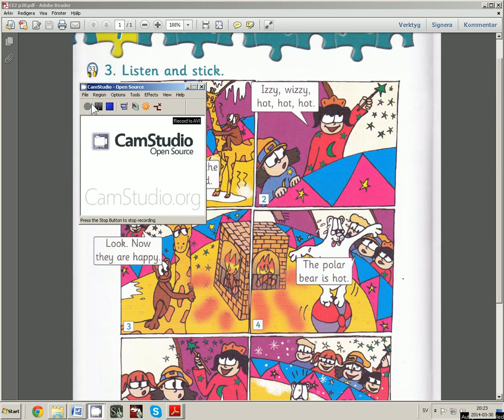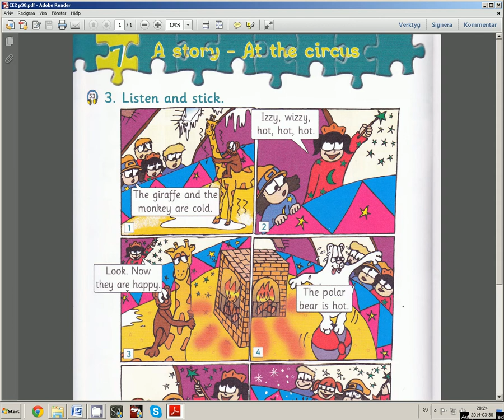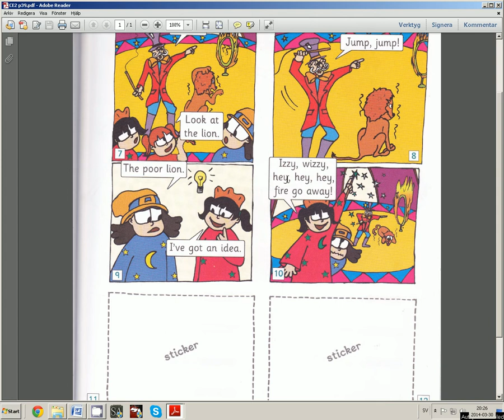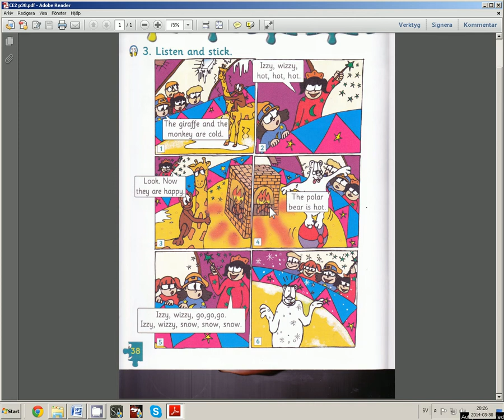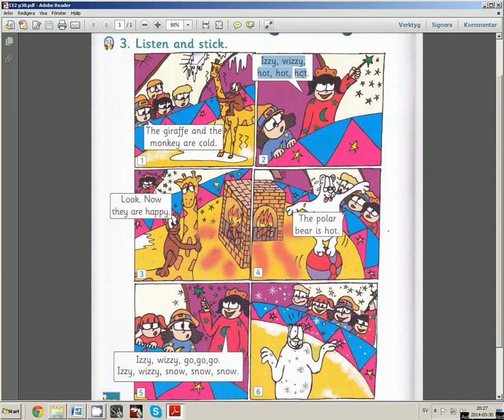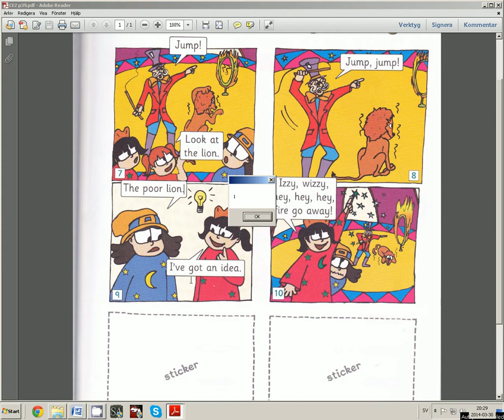Cool English 2 Kapitel 7 Sidan 38 och 39